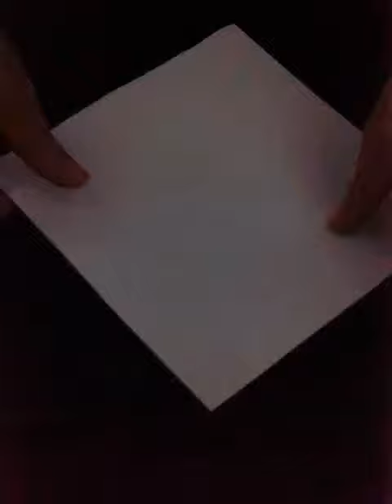HOW TO MAKE (samurai helmet) / اصنع خوذة الساموراي من ورق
samurai helmet